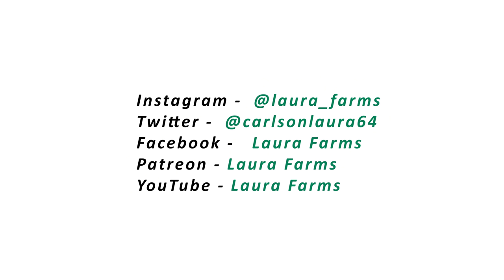What is Seed Corn?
This isn't the most exciting video ever, but I hope it can answer some questions! Comment if I need to clear anything else up in a later video! THANK YOU TO EVERYONE WHO HAS SENT STICKERS FOR THE BOOTH!!

Buy some Laura Farms shirts here!

Huge thanks to all of my Patrons for putting me through college! I respond to all messages on there and give early access to announcements/content.

Here is a list of some of my favorite products!